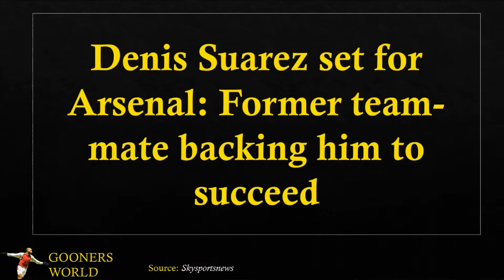Denis Suarez set for Arsenal Former team mate backing him to succeed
With Arsenal targeting Barcelona's Denis Suarez, Will Unwin caught up with the winger's former Manchester City team-mate Joan Roman to find out what he can bring to the Premier League...

When Denis Suarez first came to play football in England, the team-mate who would guide him was fellow Manchester City youngster Joan Roman.

Spaniard Roman had already been at City for a season prior to his compatriot's arrival and the club saw him as the ideal man to help integrate the teenager from Celta Vigo.

"I was at the training ground, training with the reserves. I went to the kitchen after being told to go there, as there was a new Spanish player coming to see the facilities with his family," Roman, who now plays for Polish side Miedzi Legnica, told Sky Sports.

"When he came, we had a very good relationship as we were the only two Spanish players in the reserves, so he came to my house many times and I went to his. We used to go bowling, to the cinema and to eat out.

"He was a very good, quiet guy."

While helping Suarez off the pitch, Roman knew his new team-mate needing little assistance to adapt to life on it.

Suarez even back then was a stand-out performer, thanks to his ability on the ball, but he did need to accept football in England was a different style to what he was used to.

Both he and Roman, who joined City from Espanyol, realised what they needed to do to succeed very quickly.

"I think he adapted well," said Roman. "When we were playing in the reserves, we were doing great. It was a bit more physical and, like when I arrived, he struggled in the first few games and he didn't perform too well but after these few games, he adapted as he is a strong guy.

"In England, football has changed a little bit and I don't think he needs to be as physical."

Roman knows the qualities Suarez will bring to Arsenal and has shown for Barcelona, Sevilla and Villarreal in La Liga.

"I think he is a very technical player. He is one those you enjoy watching, as aesthetically it is very nice to watch. Also, he doesn't seem strong, but he is strong - he uses his body very well. Personally, I think he is a very good player.

"His skills and his passing are very good. He has great vision on the pitch. On the ball, he knows how to make the rhythm of the game, he knows how to accelerate it and how to slow it down. These are his main attributes."

Knowing how to adapt is key, and Suarez showed he was capable of doing so as a teenager in Manchester, taking little time to learn English.

"I had to do some translation for him at the beginning but he quickly learned English, so he took that job away from me," Roman joked.

Although Suarez showed great promise, his first-team appearances at City were fleeting, only featuring in two League Cup games during his time with the club.